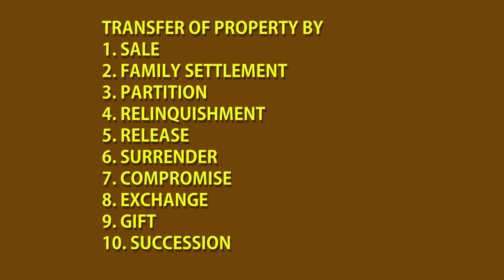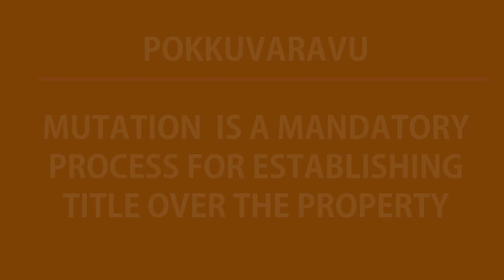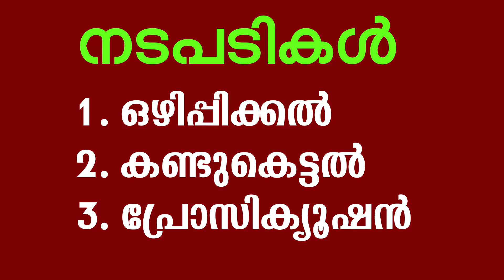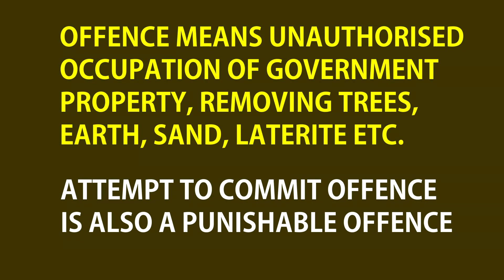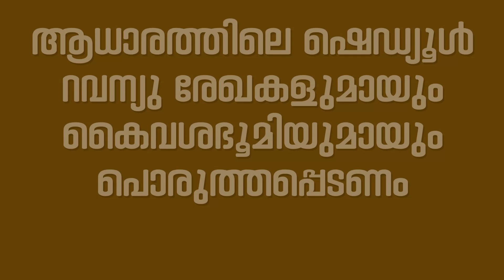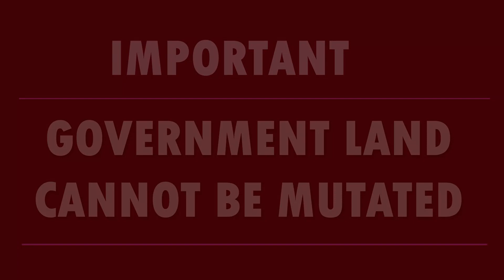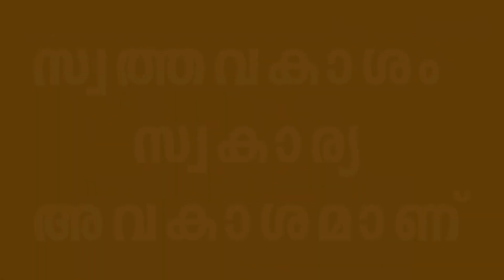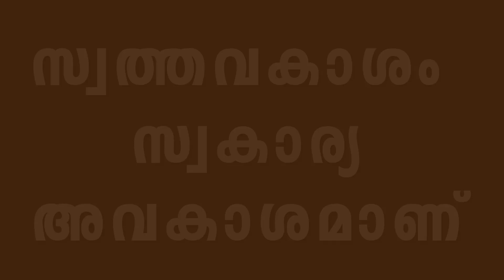POKKUVARAVU || TRANSFER OF REGISTRY || MUTATION ||പോക്കുവരവ് || ജമമാറ്റം || തണ്ടപ്പേർമാറ്റം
What is Pokkuvaravu ? What is the importance of Pokkuvaravu? How can pokkuvaravu be effected ? Transfer of registry and mutation are synonyms of Pokkuvaravu. Important points to be noted while transferring land.

ഭൂമികൈമാറ്റം വളരെ ശ്രദ്ധയോടെ ചെയ്യേണ്ടതാണ്. അതിൽ വിട്ടുവീഴ്ചകൾ ചെയ്യുന്നത് ഭാവിയിൽ നിയമപ്രശ്നങ്ങളിലേക്കും മനസ്സമാധാനം നഷ്ടപ്പെടുന്നതിനു പോലും കാരണമായേക്കാവുന്നതാണ്.